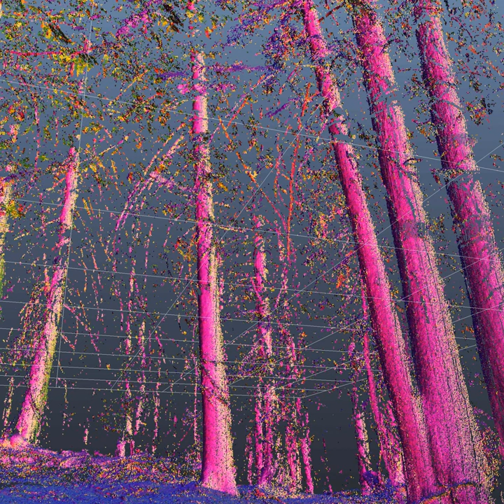Laser Beam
Laser Beam · Bagel Chip

Sappy Software